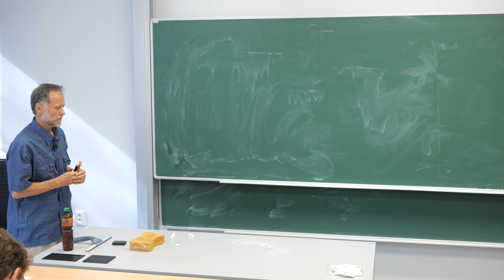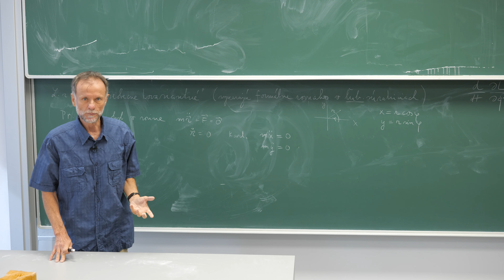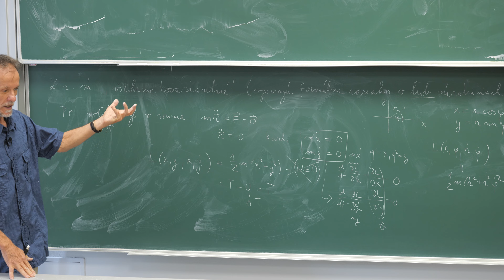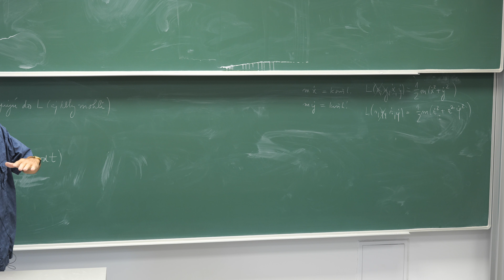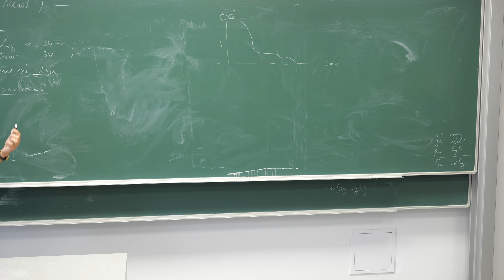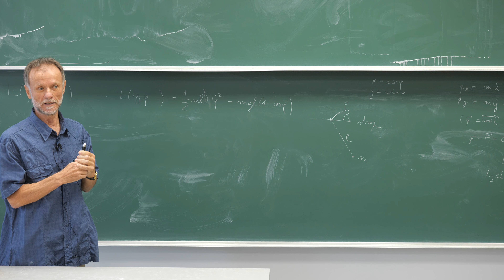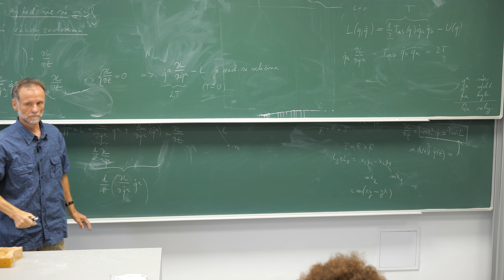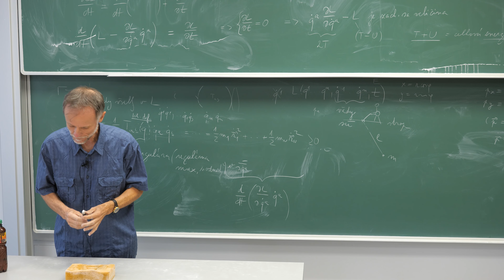Teoretická mechanika | prednáška 5 | Všeobecná kovariantnosť, Zákony zachovania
Teoretická mechanika | prednáška 5
všetky prednášky predmetu Teoretická mechanika
0:00:00   Výhody Lagrangeových rovníc (okrem väzieb)
0:02:50   Všeobecná kovariantnosť (ľubovoľnosť súradníc)
0:07:20   Príklad - voľný pohyb v rovine
0:24:45   Potreba všeobecnej kovariantnosti vo fyzike
0:26:15   Zákony zachovania
0:28:20   Cyklické súradnice a zákony zachovania za ne
0:44:20   Zovšeobecnené (= kanonické) hybnosti
0:47:20   Na čo sú dobré zákony zachovania
0:57:10   Zákon zachovania energie za cykličnosť t (izolovaná sústava)